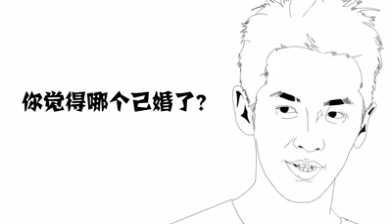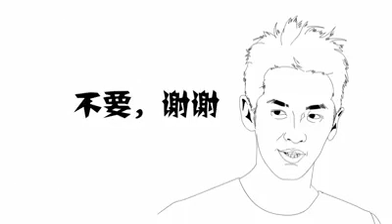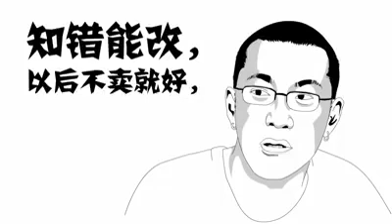点一点笑一笑 好笑的又来了05